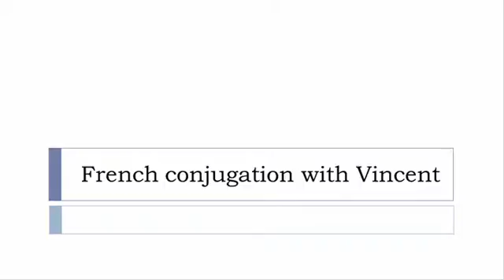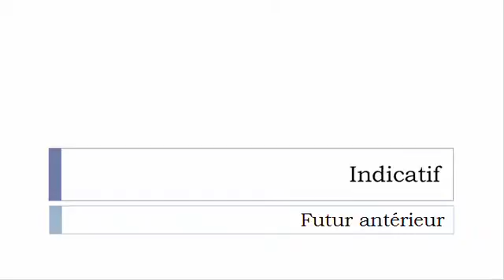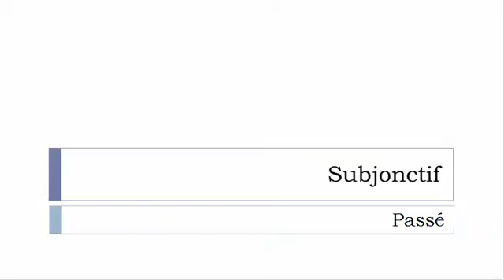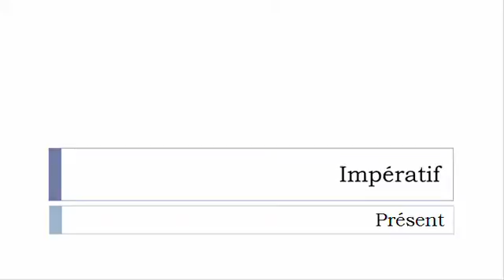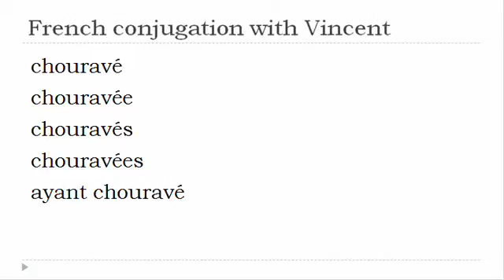French verb = All tenses # Chouraver